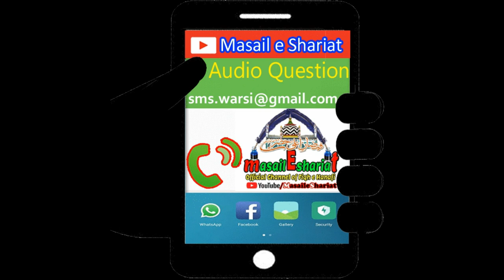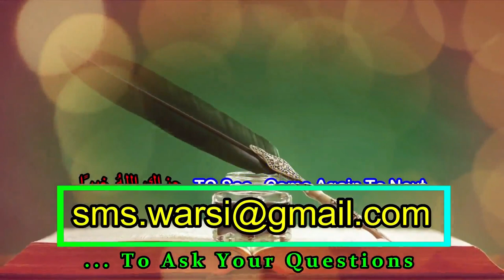teen juma na padhne wala kafir hai | जो 3 जुमा की नमाज़ ना पढ़े | तीन Juma chorne wale ko kafir kehna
(NEWS & Update) 📰 📅⏰
Aane Wali Videos & Live Timing Dekhen
teen juma chorne wale shaks ko kafir samjhna
3 juma na padhne par kafir ho jayega
kya teen juma lagatar na padhe to islam se kharij
sikander warsi about teen juma kafir
jo juma na padhe uska iman nahi rehta
kya jua na padhne se islam se kharij ho jayenge